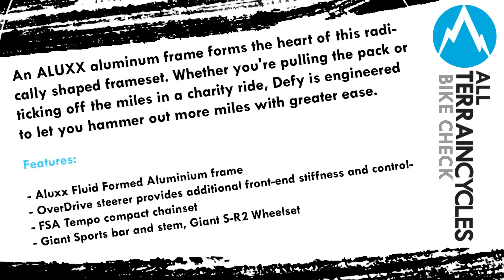Introducing The 2014 Giant Defy 4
A Video insight into the brand new 2014 Giant Defy  Road Bike, Retailing at £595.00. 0% finance available on all new 2014 bikes!